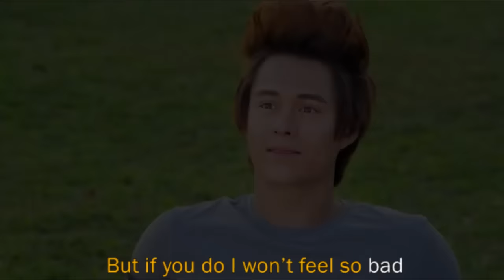Smile In Your Heart Lyric Video | Harana | 'Just The Way You Are'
LizQuen fans! Sing along to this lyric video of 'Smile In Your Heart' by Harana (Official theme song of 'Just The Way You Are')

'Just The Way You Are' starring Enrique Gil and Liza Soberano
Directed by: Theodore Boborol
Release date: June 17, 2015
Produced by: Star Cinema

'Smile In Your Heart' by Harana
Words & music by Rene Novelles
Arranged by Teddy Katigbak
Mixed by Dante Tanedo
Produced by Kiko Salazar, Raizo Chabeldin, Star Music Productions